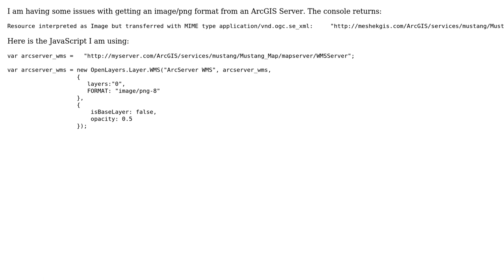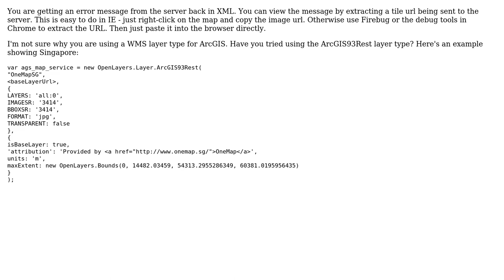GIS: Syntax for using ArcGIS for Server layer with WMS service?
With thanks & praise to God, and with thanks to the many people who have made this project possible! | Content (except music & images) licensed under CC BY-SA | Music | Images & others | With thanks to user Ryan Bertram user nmtoken user drunkenwagoner and the Stack Exchange Network Trademarks are property of their respective owners. You are responsible for your own actions.